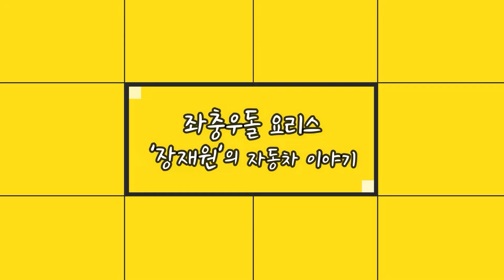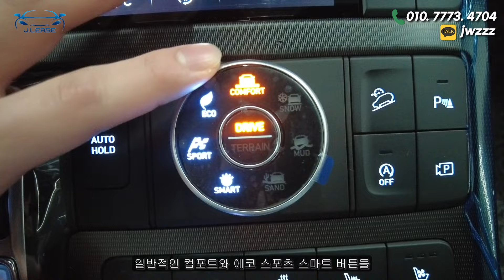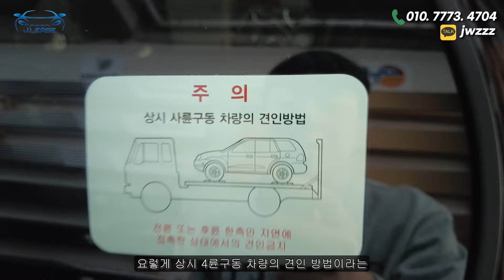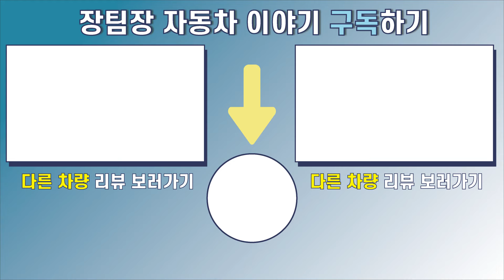현대 팰리세이드 블랙에디션 들어는 보셨나요...?!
현대 팰리세이드 블랙에디션은 개인적으로
봤을 때, m스포츠 패키지 / amg line / s라인 패키지와
같은 느낌을 주는 것 같은데요~

차량 전체적으로 크롬은 거의 쓰지 않고,
그 자리를 블랙 하이글로시로 대신하여
훨씬 더 멋있게 보이는 것 같습니다!